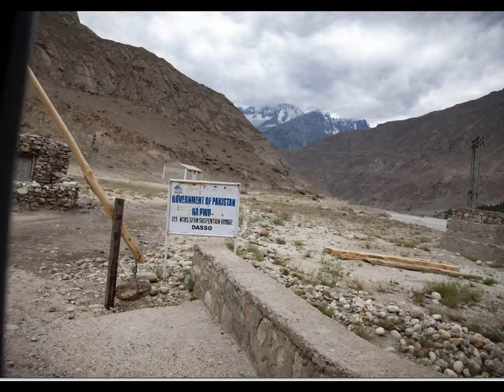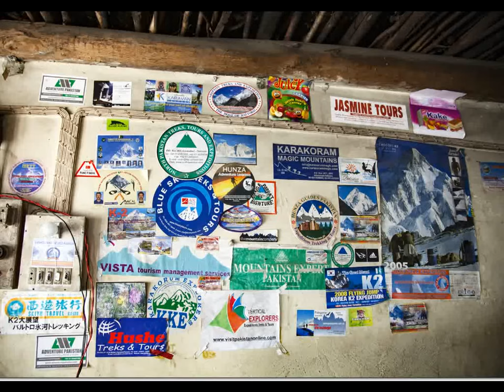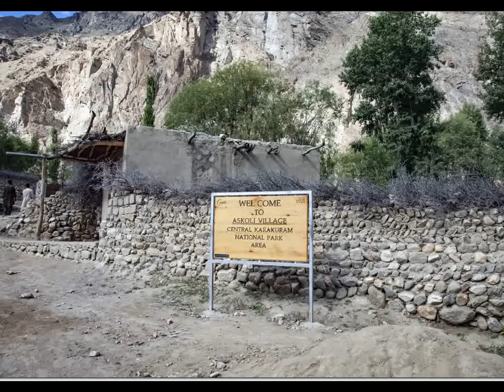파키스탄 트레킹 K2 아스콜리로 올라가는 험로